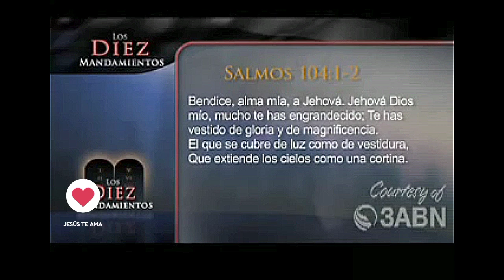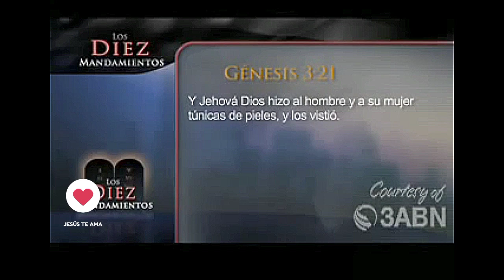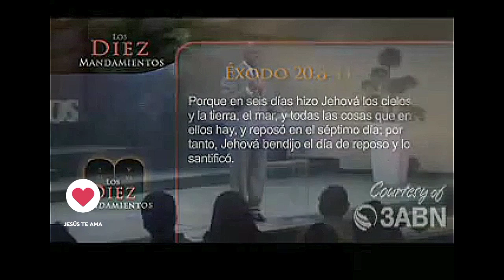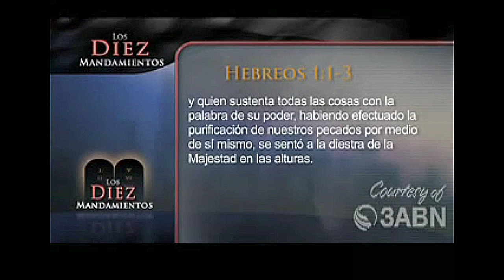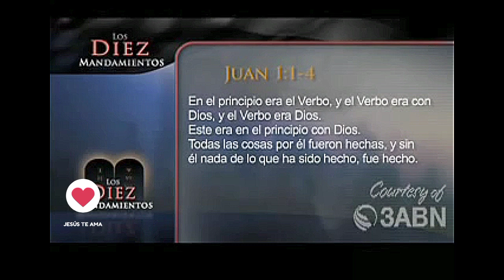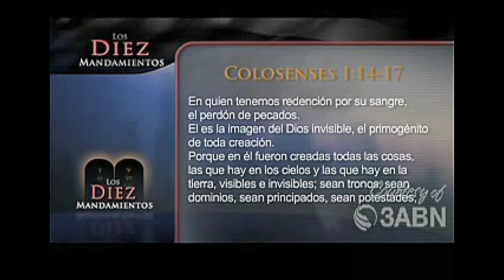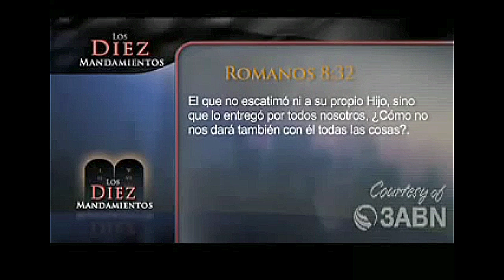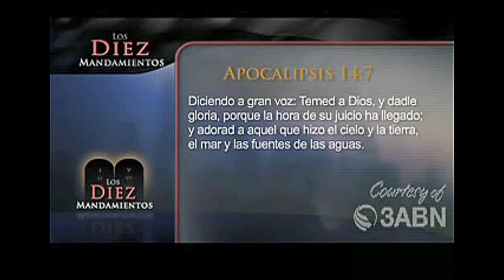JESÚS, El Señor del Sábado. Pastor Andres Portes